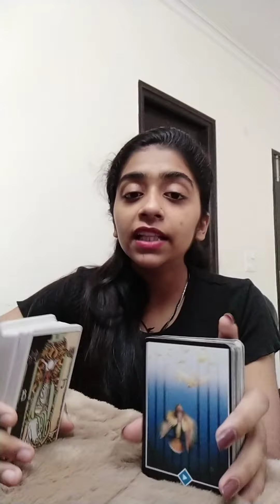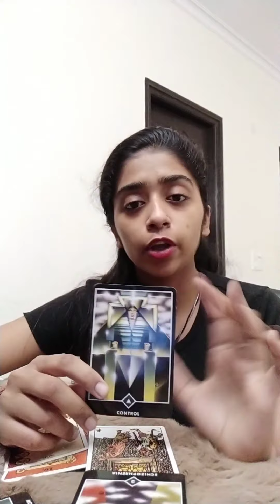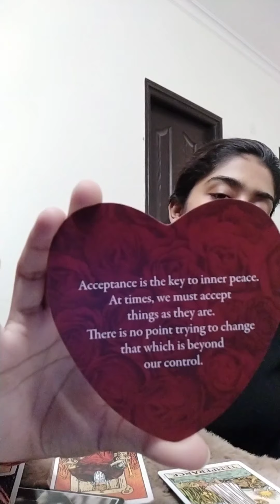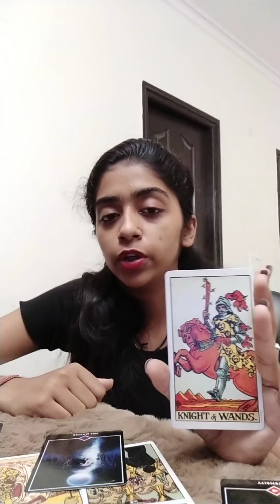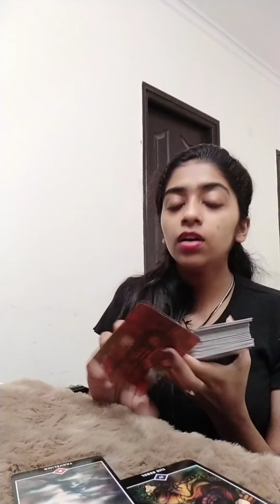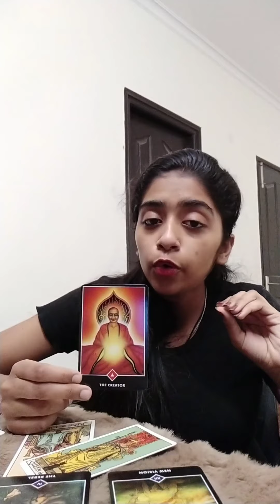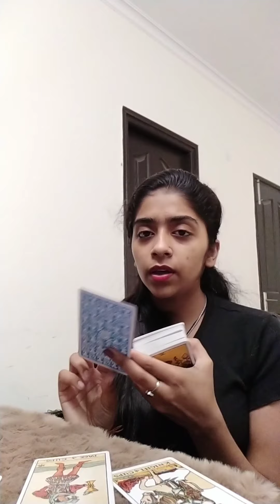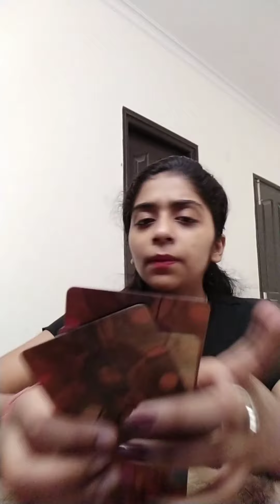ARIES ♈ TAURUS ♉ GEMINI ♊ CANCER ♋ Weekly tarot reading 16th - 22nd august 💖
TIME STAMPS ❤️

ARIES ♈ - 01:35
TAURUS ♉ - 13:40
GEMINI ♊- 24:21
CANCER ♋ - 34:24

HELLO EVERYONE
WELCOME TO ORA🌺⭐

This is a general tarot reading it may or may not resonate with you.
For personal paid consultation - 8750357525

PIC A CARD READING ❤️